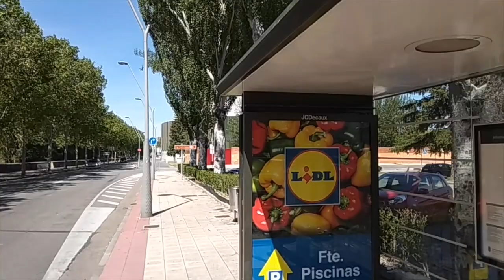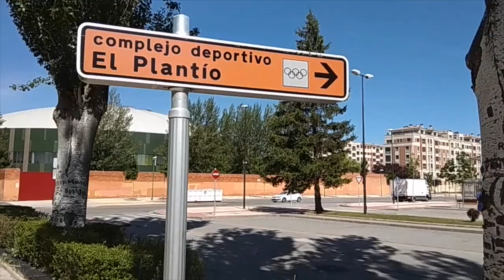Ya soy Docente de FP para Empleo (SSCE0110) en Burgos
¿Te gustaría ser profesor para personas adultas que estén interesadas en tu profesión? ¿Profesor a nivel presencial u online? Puedes con este curso de certificado profesional

En esta ocasión os traigo un vídeo que espero os resulte más ameno. Porque a la vez que hablo de este curso, el cual hice de forma presencial, también muestro zonas de la ciudad donde vivo, Burgos (España)

En el vídeo comento estos asuntos:

00:00 Presentación
00:25 Porqué he estado casi 5 meses ausente de YouTube y otras redes.
01:11 El dilema de presentarme en el curso sin o con gorra francesa.
01:50 En mitad de Avda. Eladio Perlado (ahora llamada Avda. De los Derechos Humanos), inicio camino donde cogía el autobús.
02:39 Os muestro El Silo, el granero de Gamonal que ya no está activo desde 2003.
03:07 Dejando atrás la Avda. Eladio Perlado, ya os hablo del curso: fechas (4 meses), teoría y prácticas, qué se considera un curso de certificado profesional, feria empleo, quién crea estos cursos, nivel de acceso para estudiarlos, a qué equivalen, qué tipos de cursos harías como profesor, año del temario, importancia de la plataforma educacional Moodle.
07:58 Me hago todo el recorrido de Avda. del Arlanzón caminando, por aquí iba el autobús que cogía. Os muestro la nueva plaza de toros que ya es un palacio multiusos y el campo de fútbol.
Antes de llegar a estos sitios, os menciono las becas que os dan si vives lejos de la academia, y también si tienes alguna discapacidad.
14:14 Bajamos por la Calle Dos de Mayo (viendo el autobús que cogía), hasta el centro de la Cruz Roja. Y os explico un pasaje muy duro a nivel personal...
17:25 Decir que en Burgos se da mucha importancia al carril bici y éste es la mayor parte en la calzada de las calles, no carretera.
18:01 ¿Por qué me gustan los cursos del INEM?
Actualmente conocido como SEPE.
20:08 ¿Cuánto tiempo son de prácticas? Depende del curso que hagas. En Sociosanitario son 80h de prácticas. Pero normalmente estos cursos de certificado profesional suelen ser de 40h de prácticas (mi caso: casi 5h diarias durante casi 2 semanas).
21:06 Pasamos el cruce de la Nacional-120 Ctra. Madrid-Irún para seguir caminando por la Avda. Arlanzon pero al lado izquierdo del río ya que hay un jardín botánico y estamos cerca de la Calle Cartuja de Miraflores, hasta llegar al complejo de la Evolución Humana.
Os hablo un poco de lo único que me disgusto de la academia que era en un sótano. Y lo que llama la atención de Burgos, además de la Catedral.
26:35 Llegamos hasta la rotonda del monumento a Diego Porcelos (figura a caballo) quien fundo la ciudad de Burgos a finales del siglo IX.
En los alrededores podemos ver una iglesia que en realidad es Convento Madres Trinitarias y hacen unas pastas de té deliciosas.
Cerca está el complejo de la Evolución Humana, Correos, y el Paseo de la Sierra de Atapuerca, lugar al que os quiero llevar pues recorría de camino al curso.
27:40 Grabando antes de llegar al Paseo de Atapuerca que queda frente al complejo de la Evolución Humana. Os comento cómo ha sido la convivencia 4 meses con personas que no conoces de nada. Cuantas personas mínimo tiene que haber para que se inicie un curso de este tipo.
29:35 Vista más cercana del complejo Evolución Humana (MEH).
31:03 Antes de terminar este vídeo cualquier pregunta que tengáis sobre el asunto de los certificados profesionales o este curso de docente... dejádmelo en los comentarios y si es necesario hago otro vídeo explicando esto, un poco mejor.
31:40 Viendo una actividad de yoga, gratuita, en las laderas del río Arlanzón, frente al MEH.
33:45 El edificio emblemático de Correos y Telégrafos, en el centro de la ciudad.
34:17 Accedemos al puente San Pablo, muy observado por sus esculturas en piedra. Gracias a él accedemos al Teatro Principal.
34:55 Lateral Teatro Principal para comentar cómo era antes de su restauración. Y proseguimos por Paseo del Espolón, pero por la parte central hasta llegar al Arco Santa María. Por aquí os comento algo más del curso: qué salidas tiene el curso (en qué cursos puedes ser profesor presencial u online)
40:03 Llegué al Arco de Santa María. En la parte superior hay un museo. Especial mención a su techo. Primera puerta cuando se fundó la ciudad de Burgos. Pasando esta puerta accedemos a la plaza del Rey San Fernando, donde nos encontramos con la Catedral de Burgos (declarada por la Unesco Patrimonio de la Humanidad, en 1984).
Hablo más del curso y cómo acceder a cursos transversales. Qué son y qué facilidades os ofrecen.
45:31 Os muestro, por la Calle de Fernán González, por dónde subir al castillo de Burgos de la época de Napoleon. Si bien, ya son solo ruinas. Aquí es casi una despedida de lo que me ha supuesto este curso.
50:25 Ya iba a desconectar la cámara hasta que me tope con algo que captó mi atención y me hizo recordar gratamente Sevilla.
51:00 Despedida final, hablando un poco más del curso y este vídeo. Me voy por donde vine...

¡Saludos!